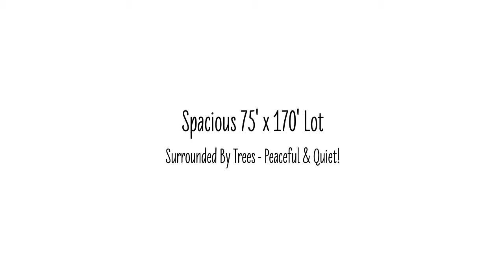72431 Plantation Street, Covington, LA 70435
Cute Home In Covington

Nicely appointed 3 bed, 2 bath home on spacious 75' x 170' lot! Conveniently located with a wood burning fireplace, vaulted ceilings, covered patio and extra large utility room.  The kitchen features a stainless steel refrigerator, pantry, eat-at bar and separate dining area. Master suite includes a tray ceiling, large walk in closet, en-suite bath, and double vanity. Spacious backyard surrounded by trees with plenty of privacy. Low maintenance, brick and vinyl siding exterior. All major appliances included! No flooding.